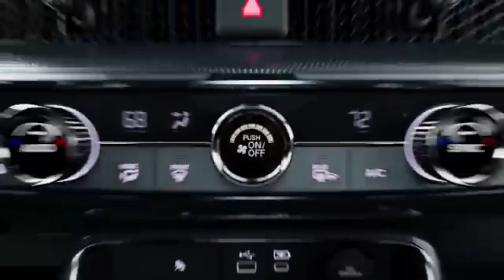The 2023 Honda CR-V is Unveiled#short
Hello, dear friends, I am Sahar. I brought you a beautiful channel. I came to change your mood with this channel. By introducing the best in the world and seeing the beauty in our minds, we hope to cultivate our creativity by being with us and watching movies. Let's make our clips a lot of fun for you. Don't forget our address and introduce it to your friends. یه کانال قشنگ براتون آوردم اومدم با این کانال حالتونو عوض کنم امیدواریم با معرفی بهترین های دنیا و دیدن زیبایی ها در ذهن خود خلاقیت خود را با بودن در کنار ما و تماشای فیلم پرورش دهیم.با ما باشید تا کلیپ هایمان را برای شما بسیار سرگرم کننده کنیم. آدرس ما را فراموش نکنید و به دوستان خود معرفی کنید.